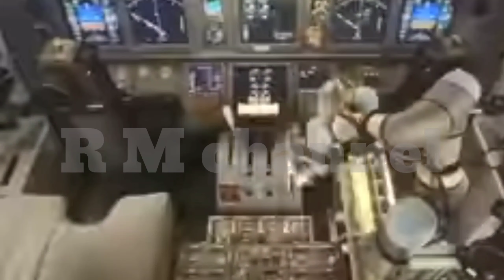what is asteroid nuking? in tamil